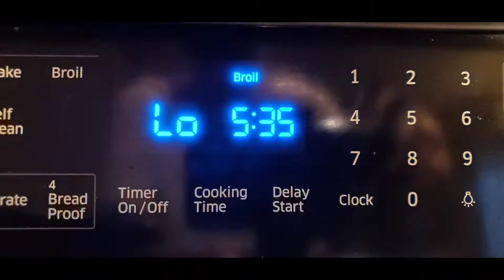Lemon Pepper Juicy Thick Pork-Chops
Pork Chop
Lemon Pepper Seasoned is wonderful on Pork Chops and it makes them VERY tender and moist.

INGREDIENTS

1 or 2 lbs of 2 inch thick pork  chops (about 4)
2 tablespoons canola oil

DIRECTIONS
Season Pork Chops with Lemon Pepper Seasoning, rubbing into the meat on each side.
You can season the meat as liberally as you would like.
 Set your oven at low broil
Add the pork chops and cook until golden and tender, about 6-10 minutes per side, depending on the thickness of the chops.

Lemon Pepper Seasoning is wonderful on pork chops and makes them VERY tender and moist.

Music by: Angelo Michael Martin Artist / Music Producer/ Audio Engineer / Author